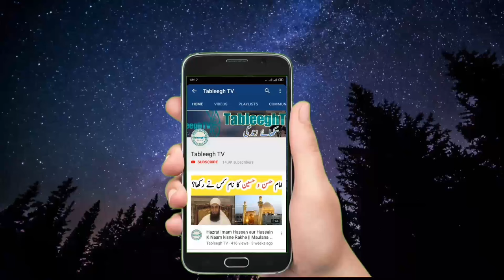Tambakoo Aur Cigarette (Smoking) Ka Business Jaiz He || Mufti Tariq Masood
Tambakoo Aur Cigarette (Smoking) Jaiz He || Mufti Tariq Masood